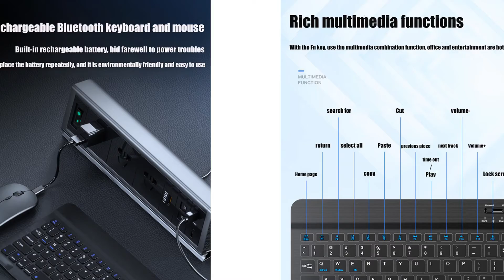Tablet Wireless Keyboard For iPad Pro 11 12 9 10 5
Tablet Wireless Keyboard For iPad Pro 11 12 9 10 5 . Tablet Wireless Keyboard For iPad Pro 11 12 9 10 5 . Tablet Wireless Keyboard For iPad Pro 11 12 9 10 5 . Tablet Wireless Keyboard For iPad Pro 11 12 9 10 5. Tablet Wireless Keyboard For iPad Pro 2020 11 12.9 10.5 Teclado Bluetooth Keyboard Mouse For iPad 8th 7th Android IOS Windows .Bluetooth Keyboard and Mouse Combo Wireless bluetooth Keyboard and 2.4G  bluetooth Dual Modes Mouse Super Compatibility.
Brand Name LS
Origin CNOrigin
Interface bluetooth
Certification CE
Certification FCC
Certification RoHS
Keyboard Connection wireless
Model Number Mini Ultra Slim Bluetooth Keyboard
With Multimedia Function Keys No
Supports Human Engineering No
Package Yes
Type Gaming
Type Mini
Type SLIM
Type wireless
Applicable Object For Home Office
Mouse Connection wireless
Feature 1 keyboard for ipad 2018
Feature 2 keyboard for ipad pro 10.5
Feature 3 keyboard for ipad mini
Feature 4 keyboard for ipad air 4
Feature 5 keyboard for ipad air 2
Feature 6 for ipad keyboard
Feature 7 min tablet keyboard
Feature 8 for ipad pro 11 keyboard